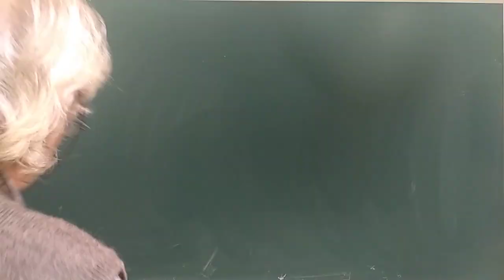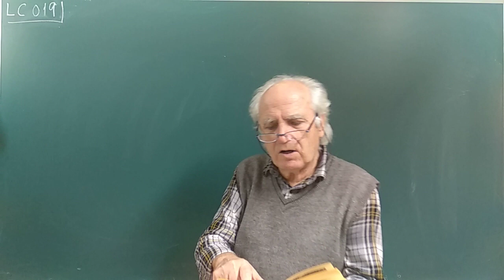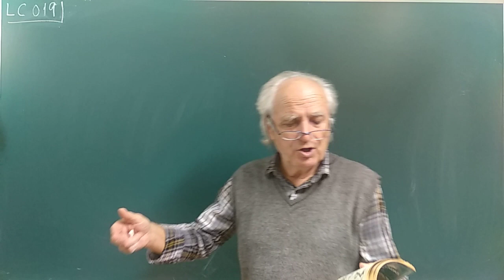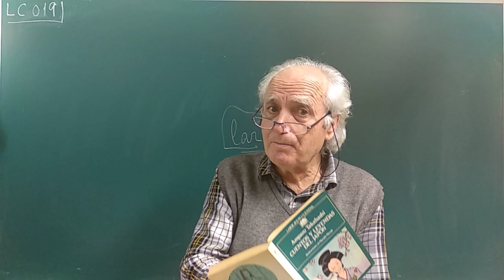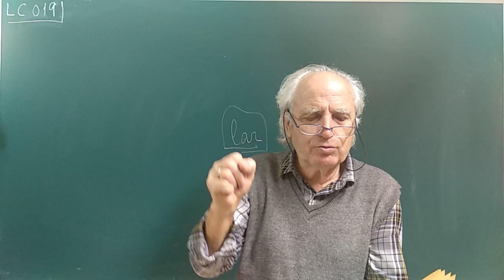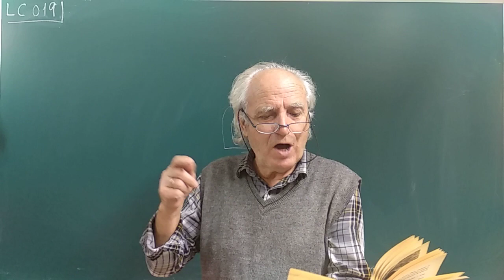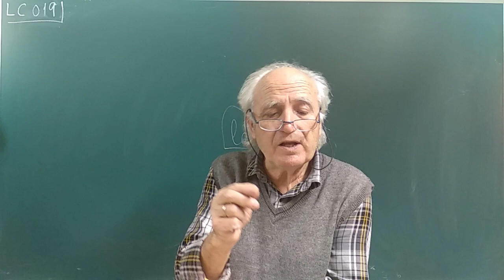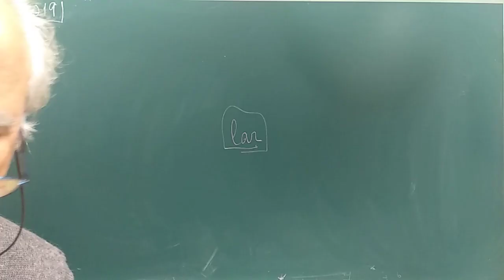LC·019 ... LA GRULLA PRESA EN LA TRAMPA